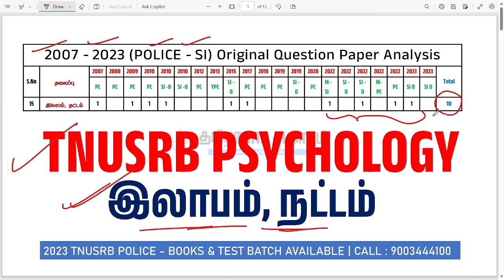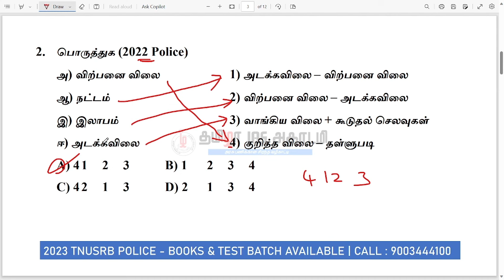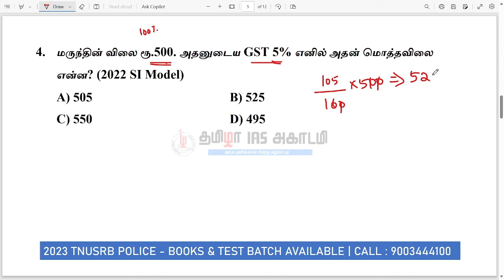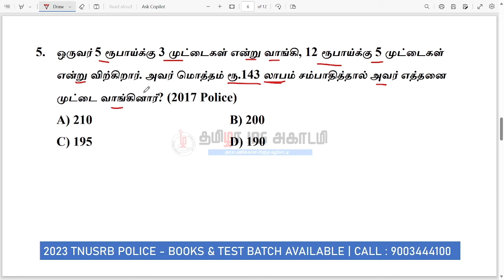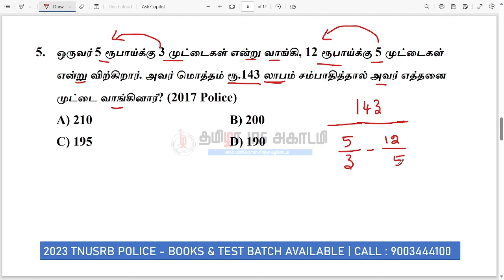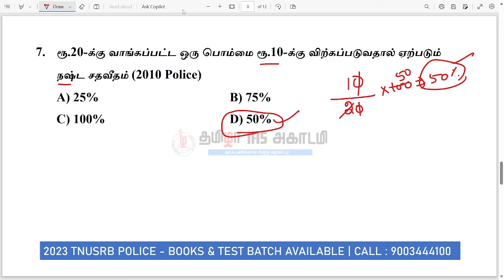TNUSRB PSYCHOLOGY 2007 - 2023 PYQ ANALYSIS | PROFIT & LOSS | LAST MINUTE PREPARATIONS